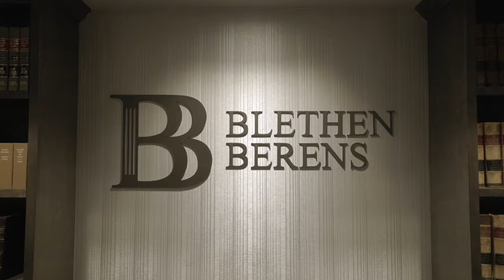Blethen Berens - Who We Are